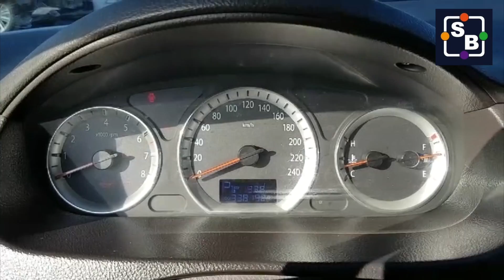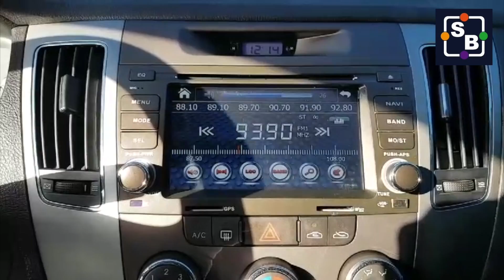[SEOBUK] 2012 HYUNDAI NF SONATA N20 CA815941, 15inch, touch screen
Seobuk is a global car exporter located in South Korea. This vehicle consumes LPG to operate. It is equipped with 15inch rims. Dual Airbags, ABS, Touch screen system, Rear view, parking sensors.